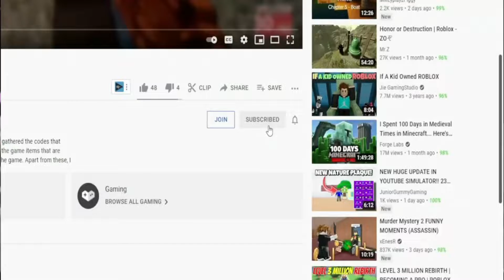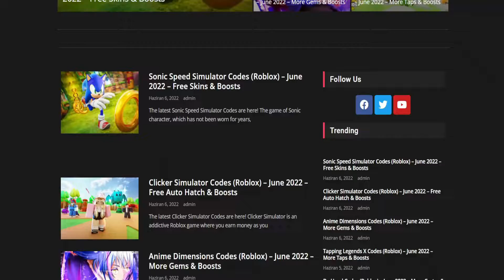(2022) **NEW** ⚡ Roblox Multiverse Fighters Simulator Codes ⚡ ALL UPD 14 CODES!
Roblox Multiverse Fighters Simulator Codes. I have put together all the new secret codes of Roblox Multiverse Fighters Simulator in this video. Multiverse Fighters Simulator is a Roblox game where we destroy the enemies on the map using Superheroes and try to win more powerful superheroes with the money we earn. You can get extra boosts by using the codes. Enjoy watching.

RabbiToPoliS,Roblox Multiverse Fighters Simulator Codes,roblox,codes,multiverse fighters simulator codes,roblox codes,roblox multiverse fighters simulator,roblox multiverse fighters simulator codes,multiverse fighters simulator